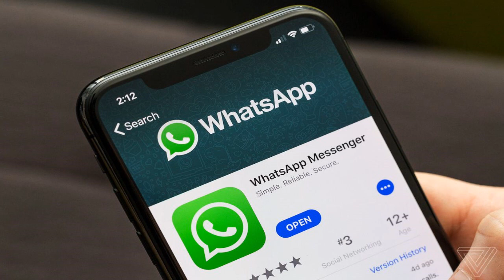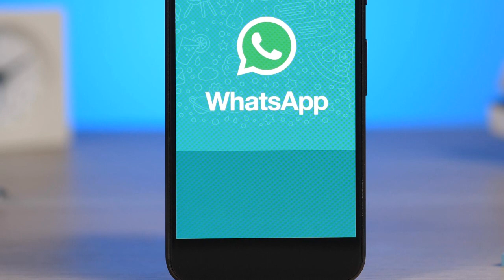OLOKO! 😳 Nova atualização Whatsapp vai funcionar sem internet?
- Nova atualização Whatsapp vai funcionar sem internet?

Parece que, em breve, teremos o Whatsapp sem a necessidade de uma conexão à internet. Segundo o site especializado WaBetaInfo, a atualização pode chegar nos próximos meses tanto para Android quanto para IOS.

“Não é mais um rumor, está confirmado. Você será capaz de usar o WhatsApp em diversos devices. Isso inclui WhatsApp para Windows para que você use o aplicativo no seu computador caso o seu celular não tenha conexão”, disse o site.

TECNODIA NETWORKS

PORTAL TECNODIA
Conteúdo tech e dicas/tutoriais para criadores de conteúdo

TECNODIA RECOMENDA

QUER ANUNCIAR?

OU E-MAIL (ADs):
ad[@]tecnodia.cc